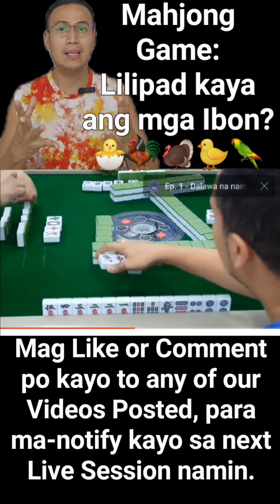Nov 17 2023 #37 Mahjong Game: Lilipad kaya ang mga Ibon?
Mahjong